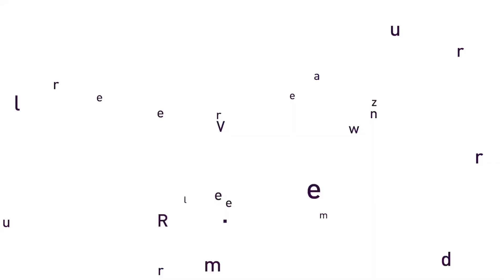Fanfar'août : vos rendez-vous de l'été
Fanfar’août revient pour sa nouvelle édition. À la clé, 4 rendez-vous en plein été et totalement gratuits avec des compagnies de théâtre de rue aux caractères bien trempés.

👉 Les lieux, les dates et les horaires, c'est sur le site internet de la Ville de CherbourgEnCotentin !

🎥 Tévi TV